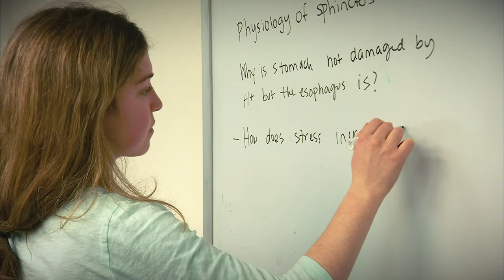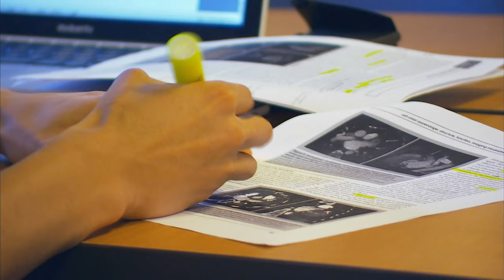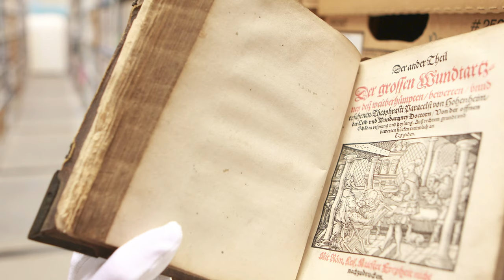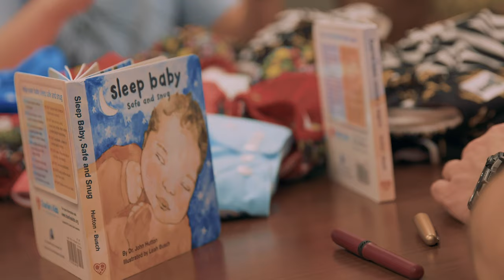Drexel University College of Medicine Queen Lane Campus Virtual Tour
Learn more about the Queen Lane campus, located in the East Falls section of Philadelphia.